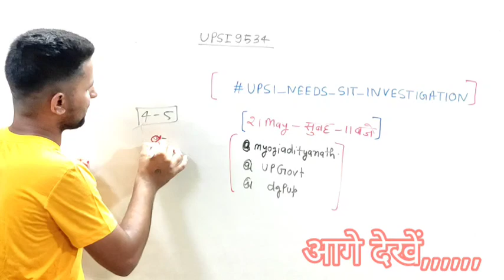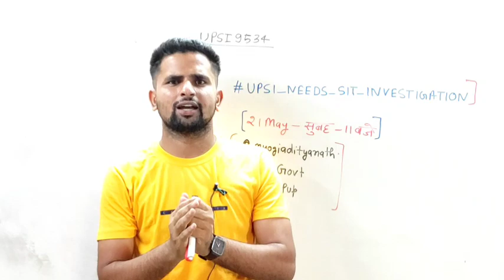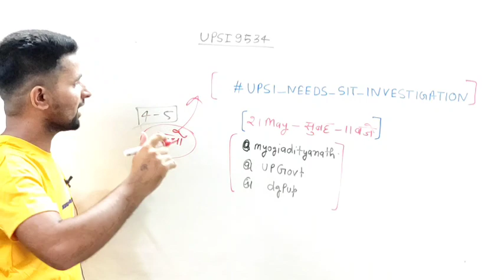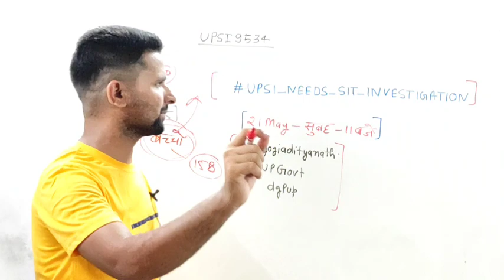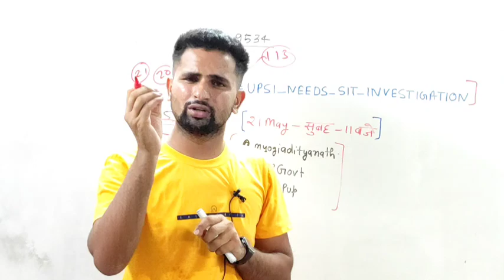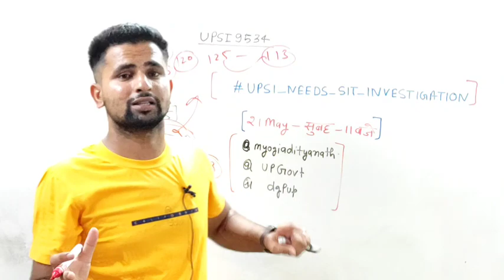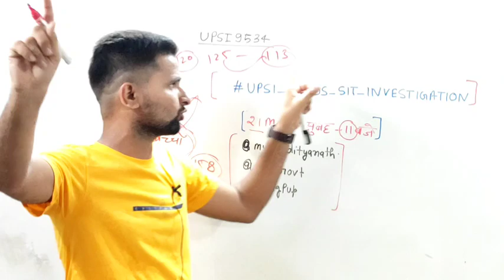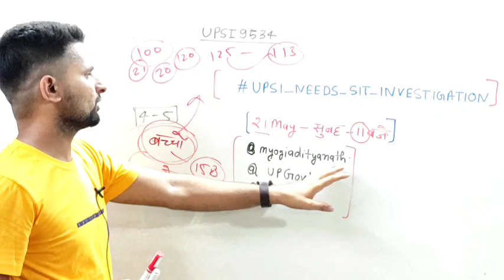UP SI Eco Garden big Update Today ,UPSI Exam Scam Proof, UPSI Result Scam ;UPSI Re-exam सभी साथ दे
UP Police SI Exam Scam 2021,UP SI Exam Scam Proof, UPSI SI Result Scam ;UPSI Re-exam big Update